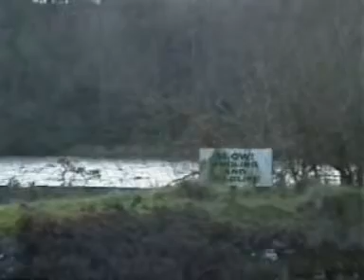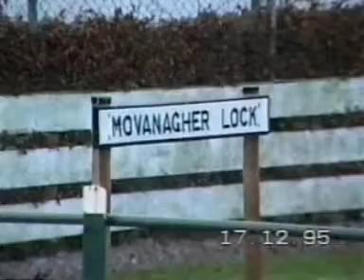Movanagher lock gates on the river Bann between Ballymoney and Kilrae 1995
Good coarse fishing when the Bann is in flood.